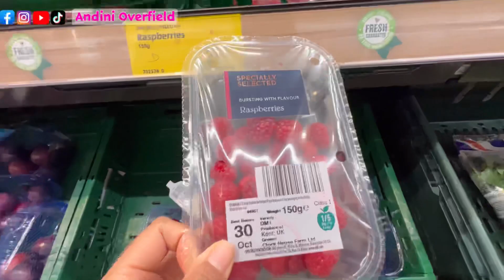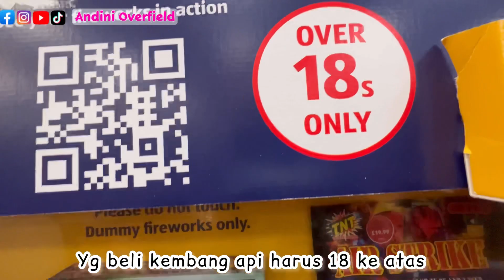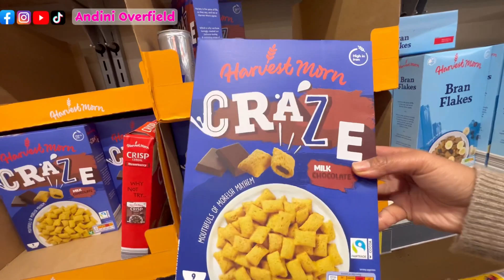AKHIRNYA BELANJA DI SUPERMARKET TERMURAH DI INGGRIS 🇬🇧